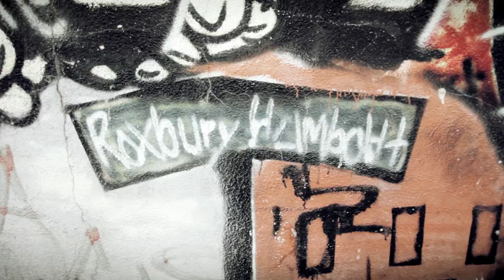G. Dot & Born Feat. Edo G - Makin' Tracks (Produced by Confidence)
G. Dot & Born release their newest video "Makin' Tracks" accompanied by Boston's Hip-Hop legend Edo G. This banger is produced by Confidence. Cuts made by DJ Technic.

LIKE G. Dot & Born on Facebook!